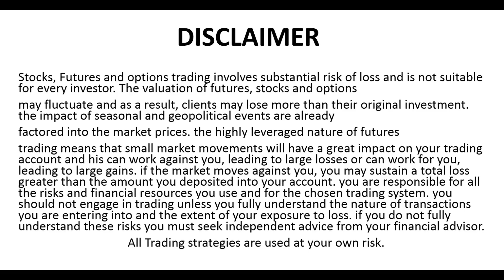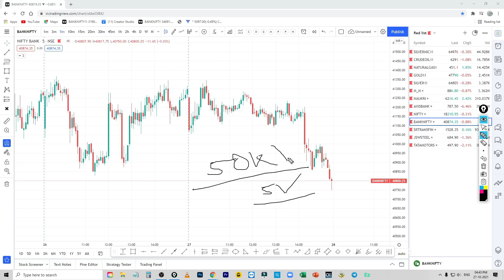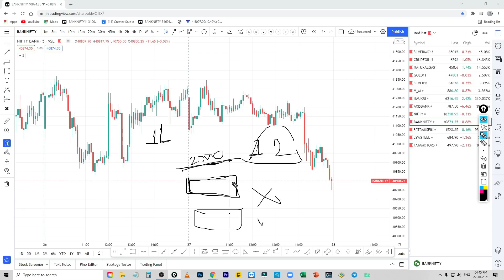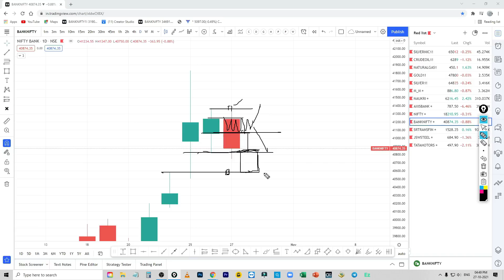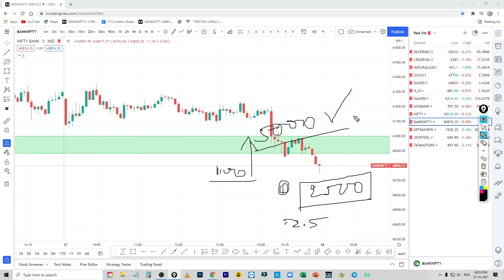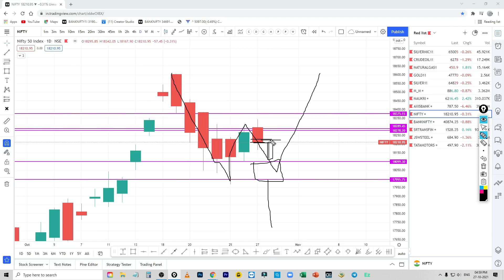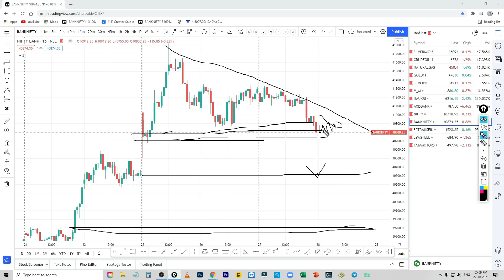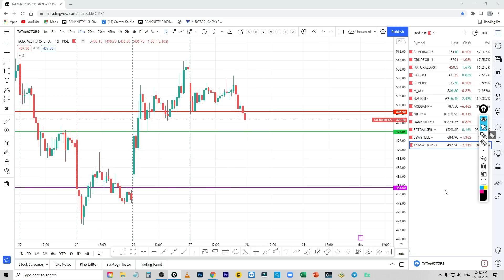అకౌంట్ ఎలా కాళీ ఐతది? రేపు ఎక్స్పైరీ ఎం చేస్దాం ? | How to trade in the market tomorrow #110